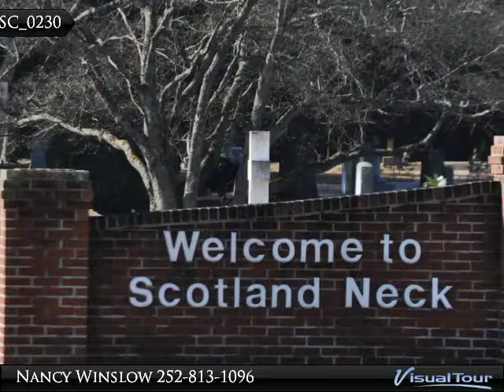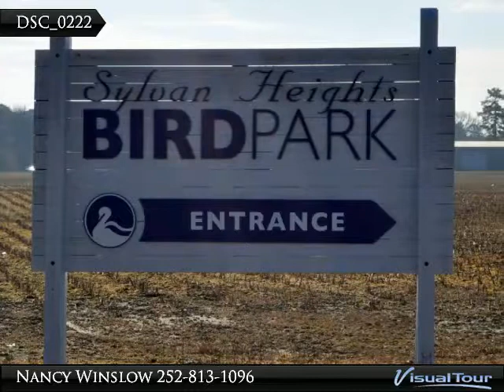Town of Scotland Neck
Scotland Neck known as An Outdoor Paradise is a small rural town rich in agricultural heritage and land of unspoiled beauty, with a strong sense of community and southern hospitality.

Presented By:
Nancy Winslow, Keller Williams Realty